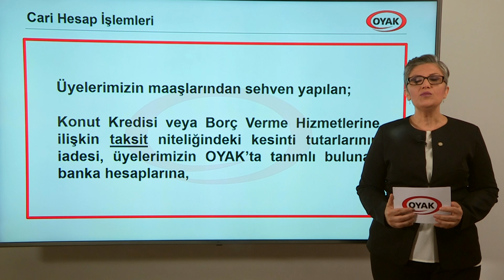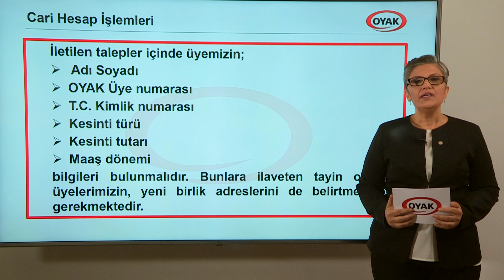Oyak emekli maaş sistemi - OYAK ÜYELERİNE MAAŞLARDAN YAPILAN FAZLA KESİNTİ TUTARI NASIL İADE EDİLİR?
Oyak emekli maaş sistemi -
OYAK ÜYELERİNE MAAŞLARDAN YAPILAN FAZLA KESİNTİ TUTARI NASIL İADE EDİLİR?
Oyak üyeleri maaş kesintisi
Oyak maaşlardan yapılan fazla kesinti tutarı
Oyak maaş kesintisi